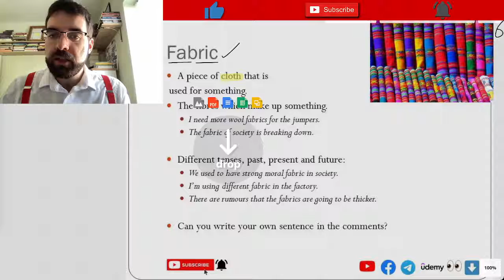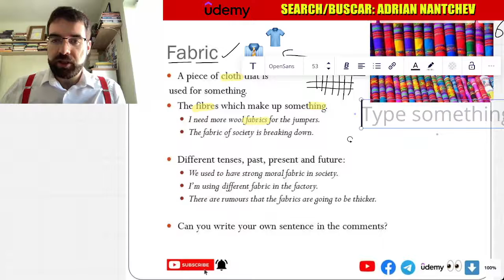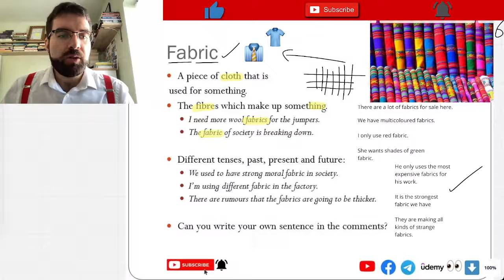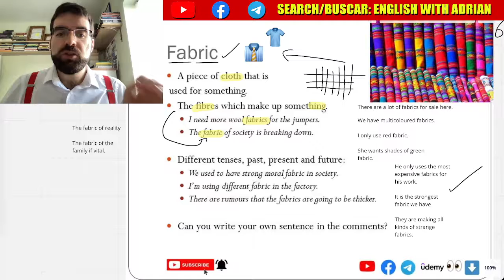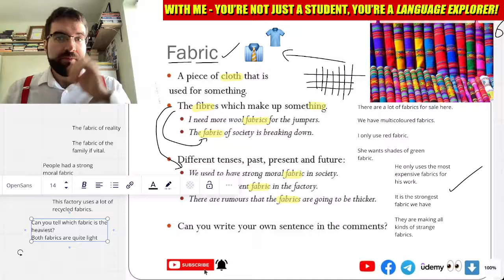“Fabric”, New English Word of the Day #65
A piece of cloth that is
 used for something.
The fibres which make up something.
I need more wool fabrics for the jumpers.
The fabric of society is breaking down.

Different tenses, past, present and future:
We used to have strong moral fabric in society.
I’m using different fabric in the factory.
There are rumours that the fabrics are going to be thicker.

Can you write your own sentence in the comments?